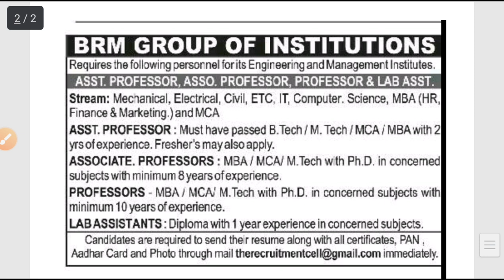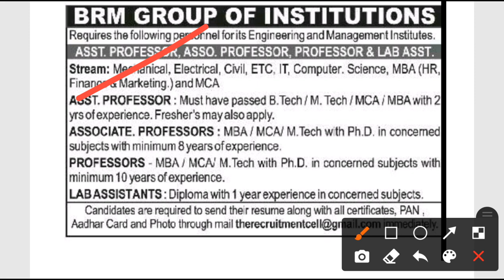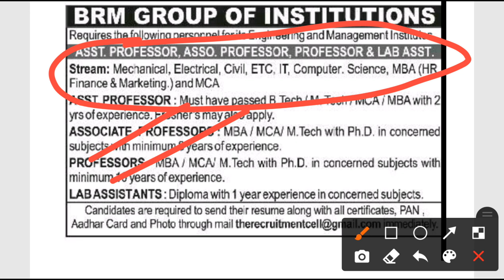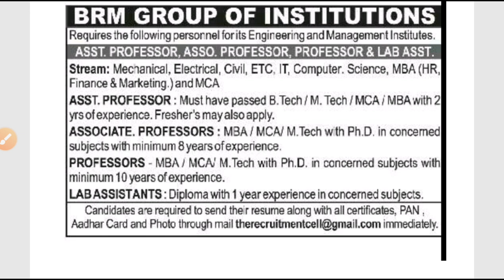BRM group recruitment 2021!! For various post!! Odisha latest job notifications 2021 !!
BRM group Bhubaneswar Recruitment 2021.